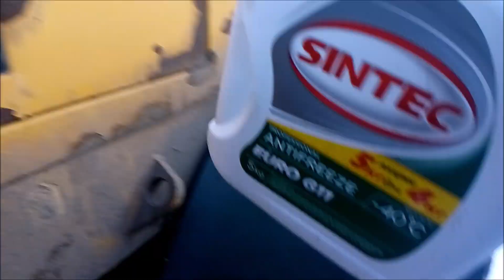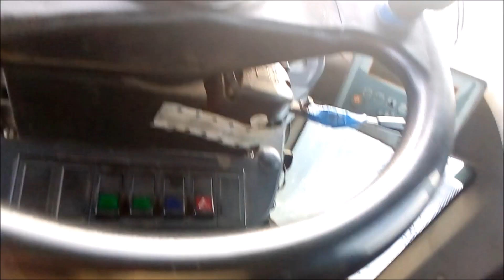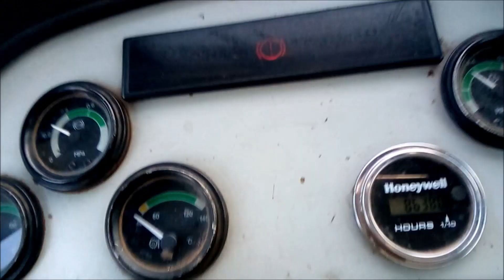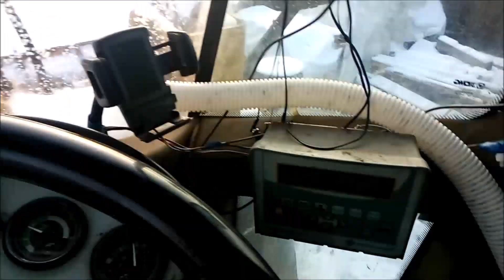КАК РАБОТАТЬ НА РАЗВАЛИНАХ//ПОГРУЗКА КИРПИЧНОГО БОЯ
срочный выезд,работаем с боем кирпича,погрузка машин,